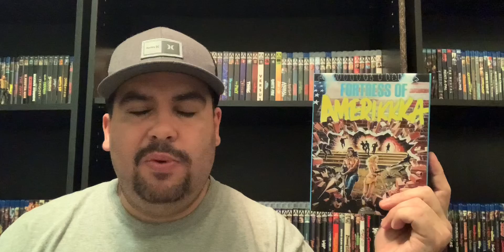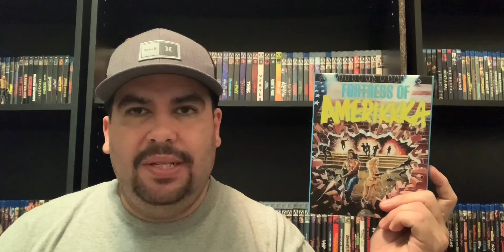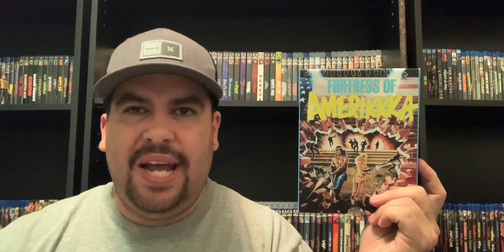Undead’s Saturday Reviews